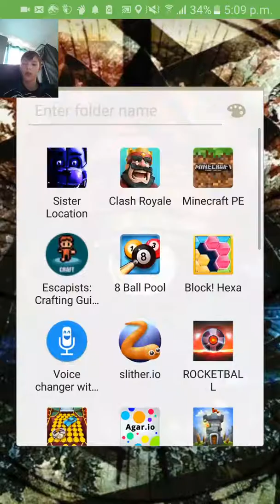Clash royal #2 | its just talent